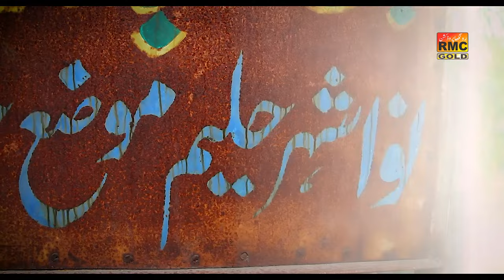Mera Sohorna Sajnar | Mujahid Ali New Song 2023 | New Saraiki Song 2023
*** This video is Copyright to Rongha Production Music Company. Strong action will be taken against anyone who re-uploads this video ***

Connect With  ► RONGHA PRODUCTION,,,,, Jam Shahid 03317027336
C.E.O►Jam Bilal And Jam Amir  ( 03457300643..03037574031 )
,♫ Music Label: Rongha Production   newsong2022
,newsaraikisong2022,,saraiki song,saraiki videosongsaraikisongs#,saraikisong2022,